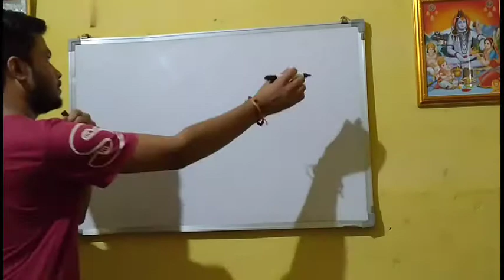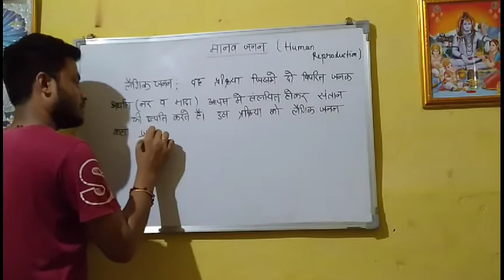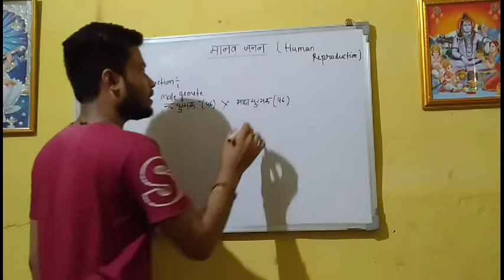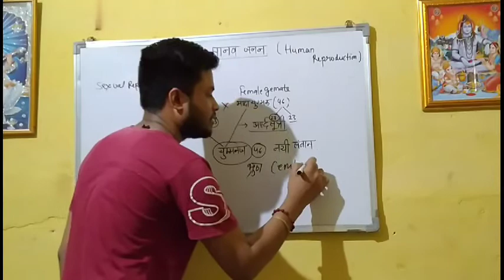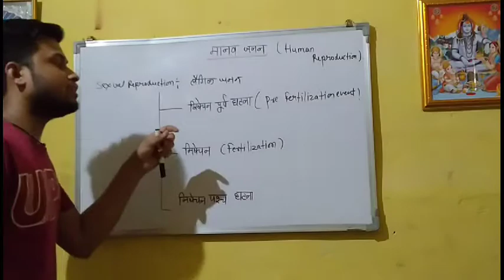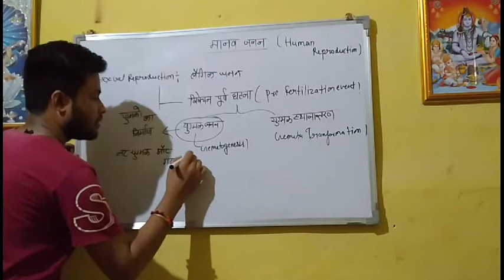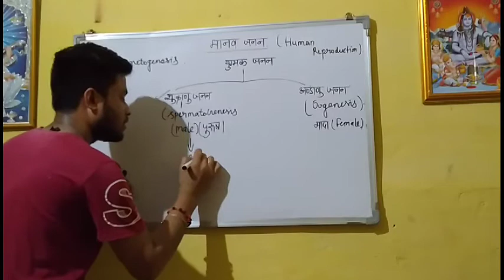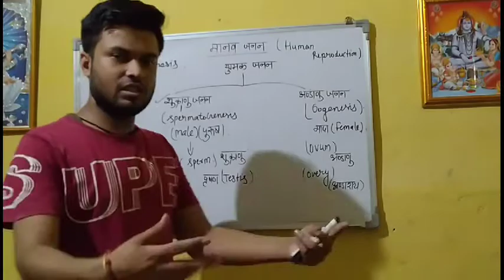12 class Human Reproduction part 1 biology